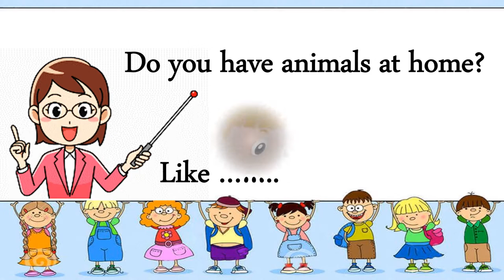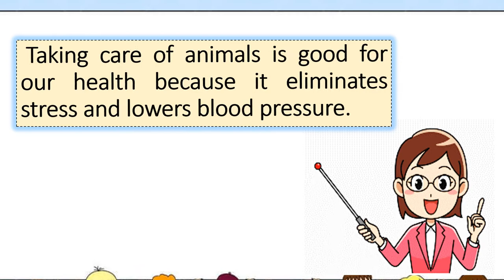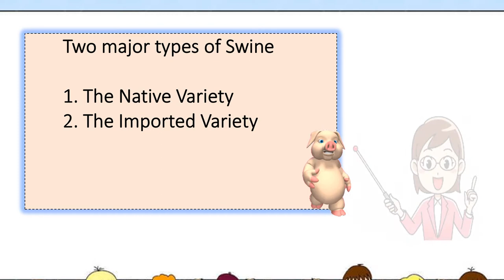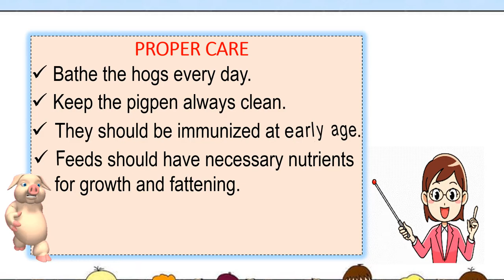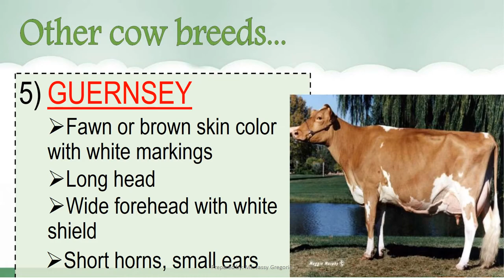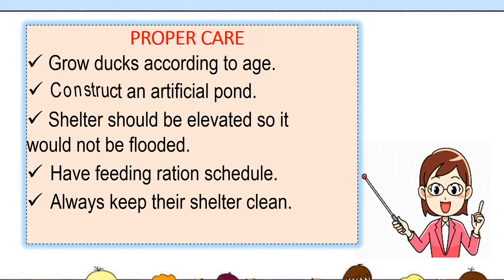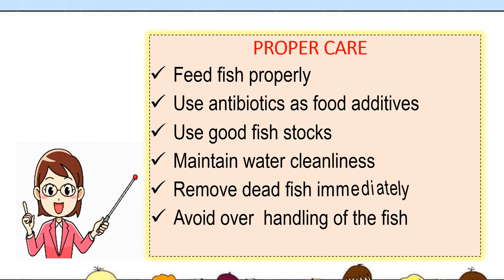Animal/Fish Raising (TLE 6)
Video Lesson on TLE